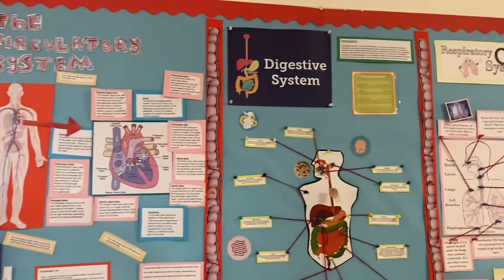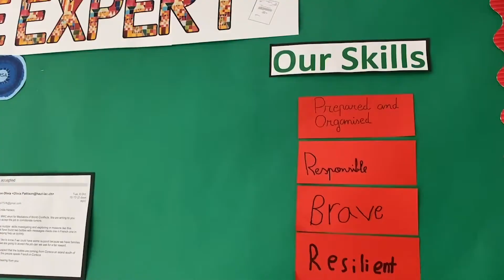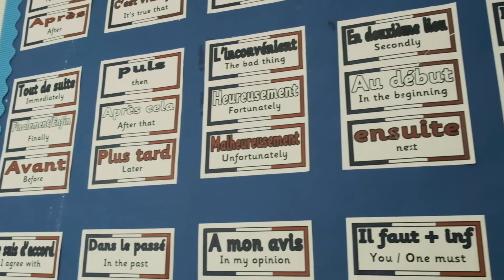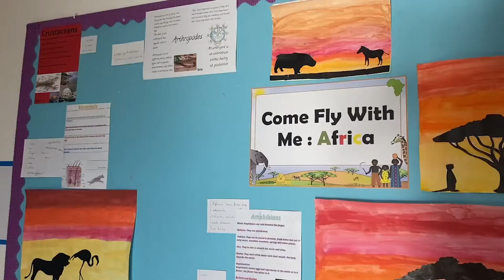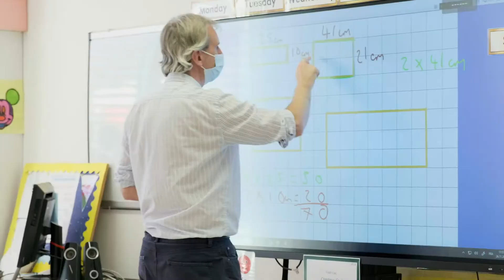Language Acquisition & Individual Needs at Haut-Lac International Bilingual School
With students from over 50 countries, we use a number of language support programmes and techniques to ensure equal access to our study programmes for all students.

In-class support, booster groups, and extension clubs enable individuals to work at their own pace and make the most of their learning.